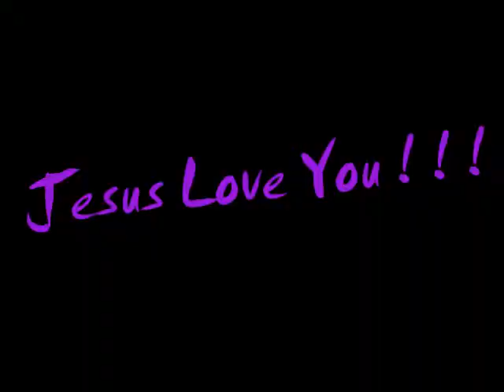Jesus love me.mp4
This my second video, hope you'll enjoy it !